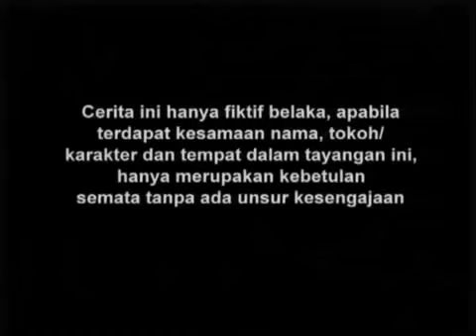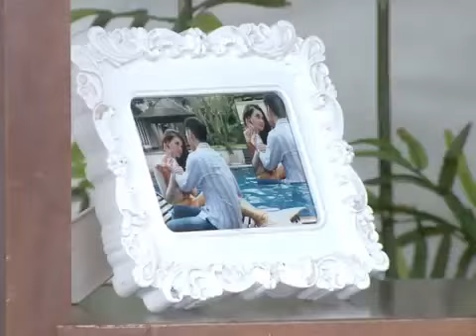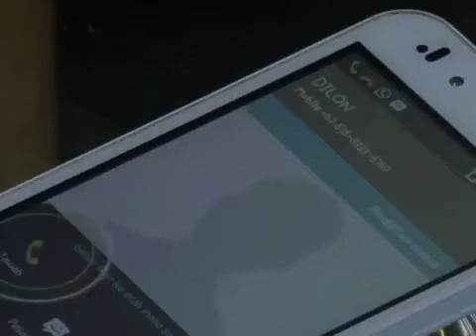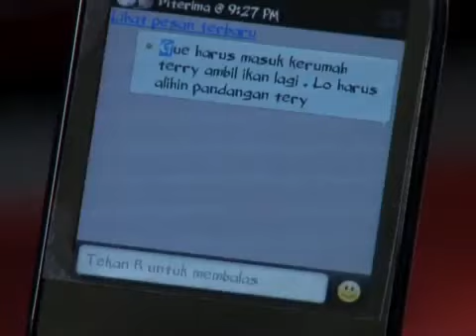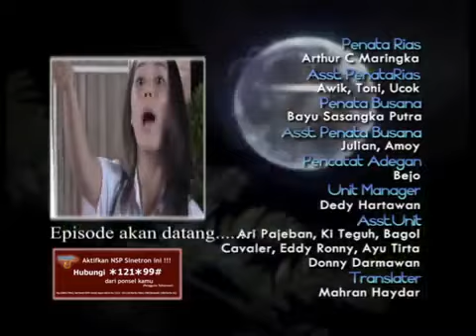SPESIAL INDAH PERMATASARI I Putri Duyung I Episode 09